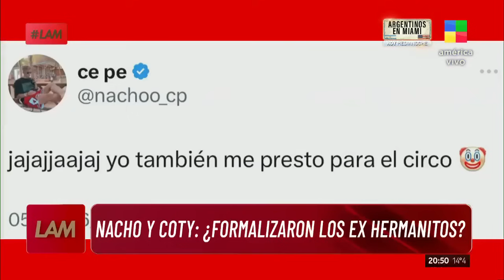La drástica decisión que tomó La Tora al enterarse del romance entre Coti Romero y Nacho Castañares